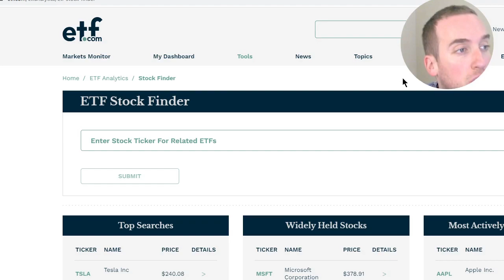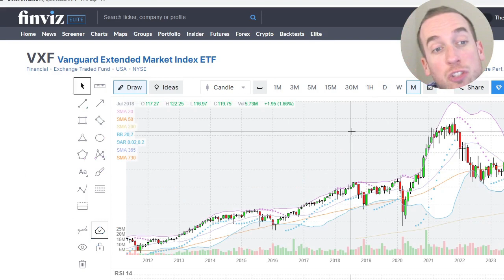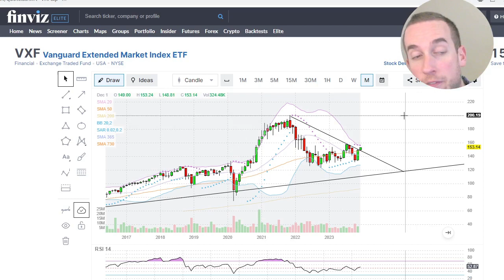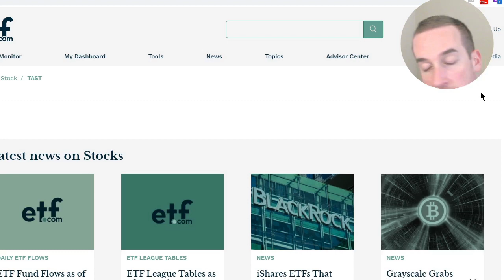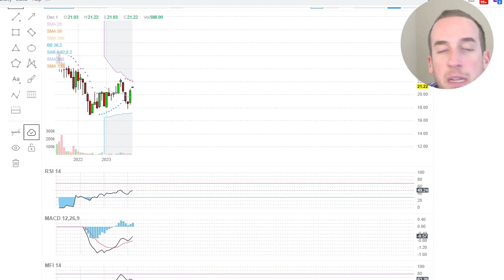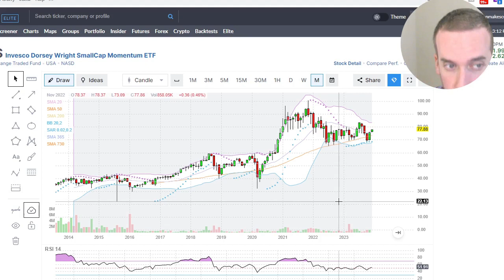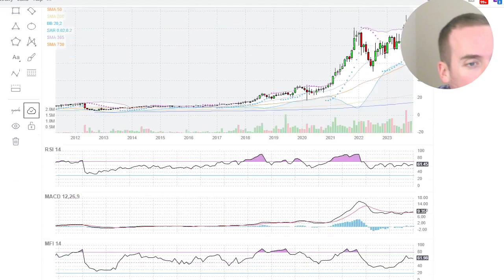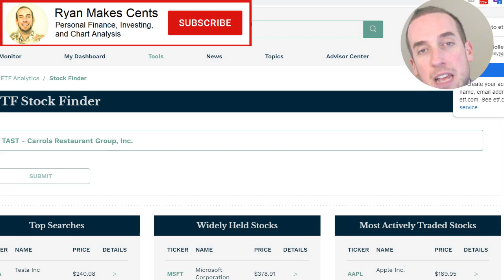One Hot Stock Can Rise Sector & ETF!?!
In today's episode, I discuss what can happen if a stock rises, you miss it,  and you want to catch more potential gains of stocks like the one that you missed.